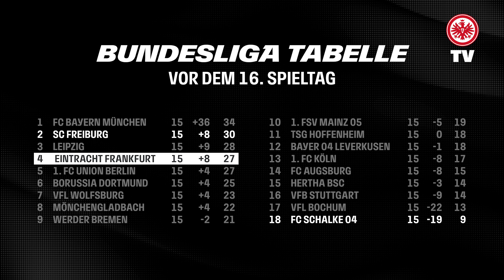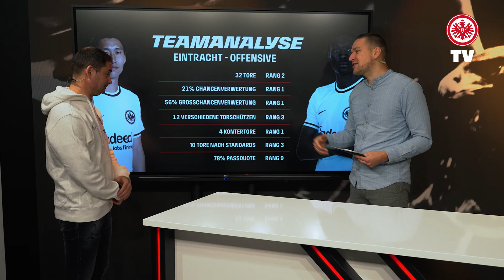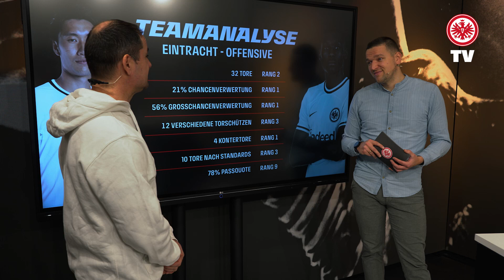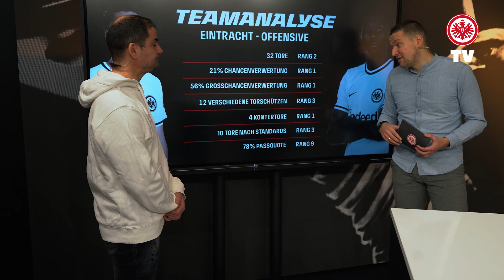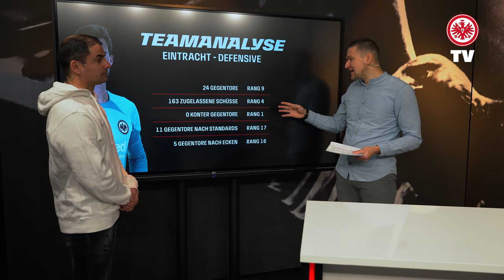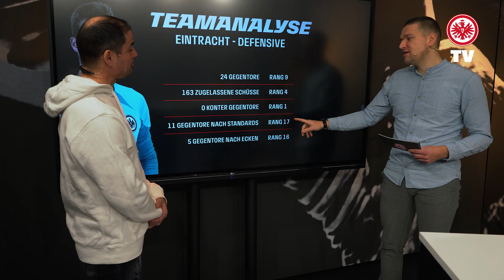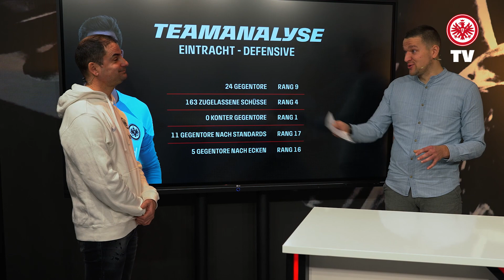Darum gehört die Eintracht-Offensive zur Ligaspitze I Im Herzen von Europa vor Schalke 04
Die erste Folge von "Im Herzen von Europa" im neuen Jahr 2023. Sebastian Rode spricht über die tolle Ausgangslage, Ervin Skela lobt den Offensivfußball und wir blicken auf das Trainingslager der Frauen.